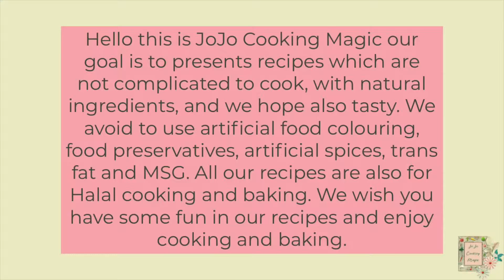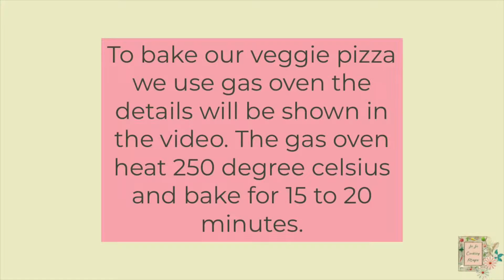Veggie pizza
Hello this is JoJo Cooking Magic our goal is to presents recipes which are not complicated to cook, with natural ingredients, and we hope also tasty. We avoid to use artificial food colouring, food preservatives, artificial spices, trans fat and MSG. All our recipes are also for Halal cooking and baking. We wish you have some fun in our recipes and enjoy cooking and baking.